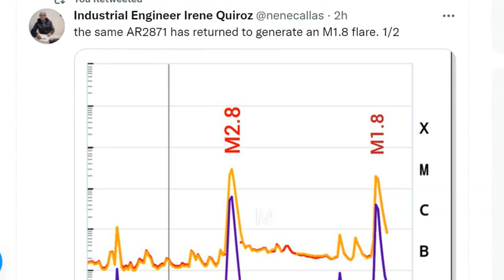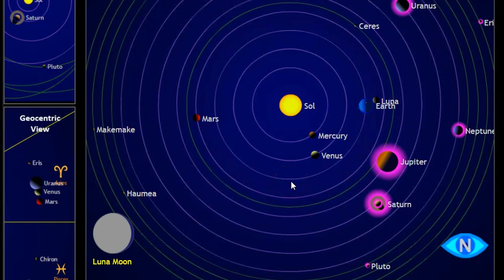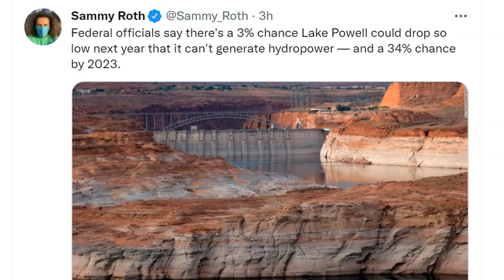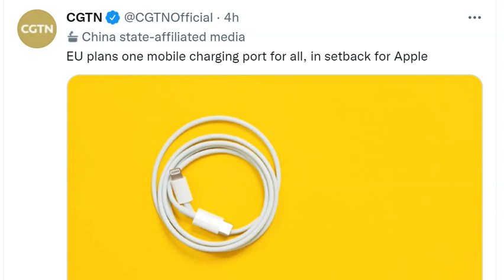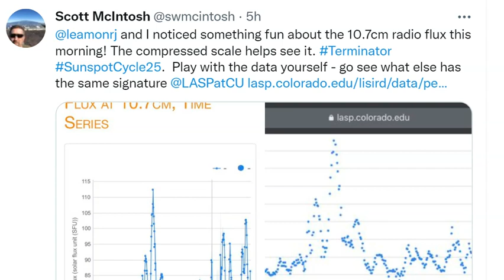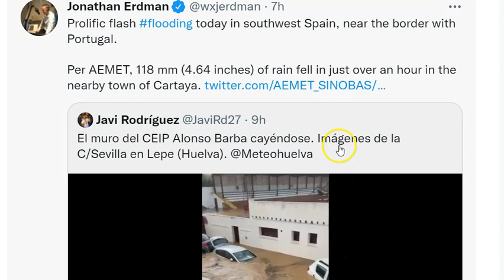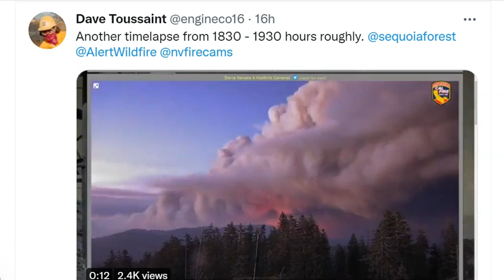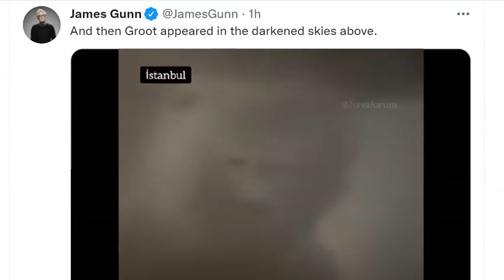5 Sunspots! 2 M Class Solar Flares! ALERT October Hurricane Watch! Spain Floods! Fuego Volcano!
We live in the most interesting times, yo.
God bless everyone,
T LEWISON
5430 BIRDWOOD RD. #416
HOUSTON TEXAS 77096